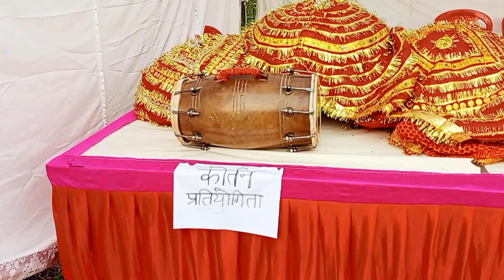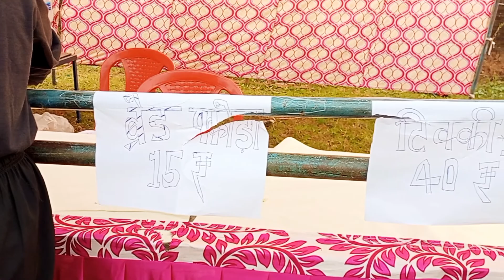Bharat# Mahoutsav M. K. V. N. school Kalalghati # Kotdwara Pauri Garhwal # Uttarakhand